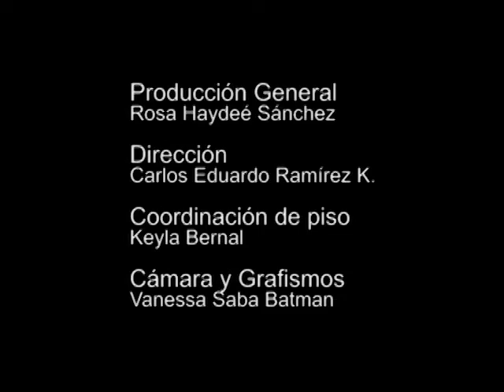Diálogos desde la Colmena # 10 - Magaly Vásquez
En esta edición de Diálogos desde la Colmena, Magaly Vásquez, directora general de Postgrado, habla del auge de los programas de postgrado a nivel mundial y la oferta que ofrece la Universidad Católica Andrés Bello para responder a esa demanda.